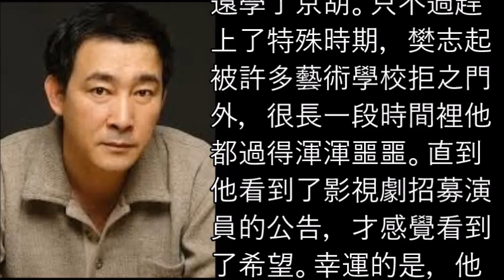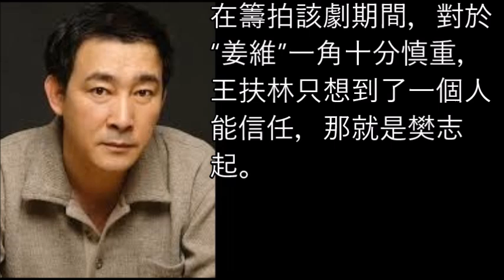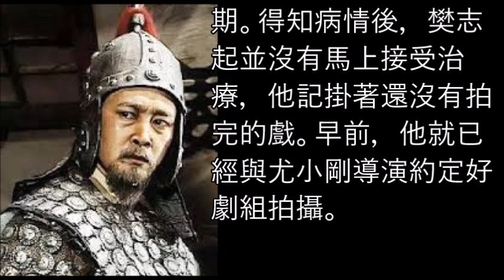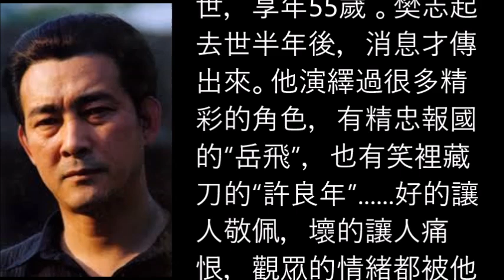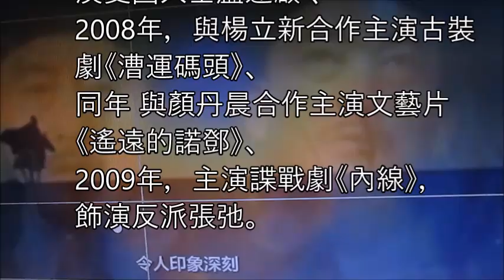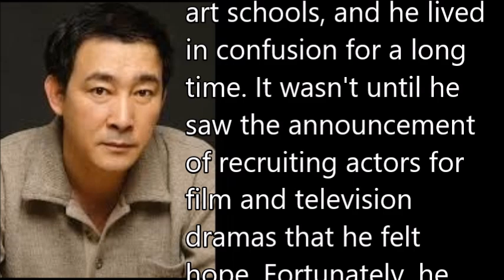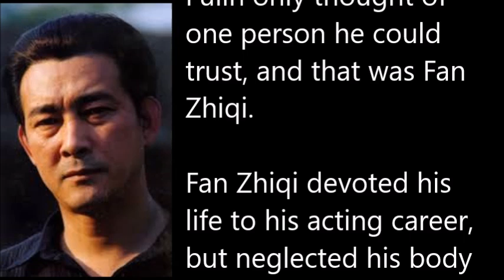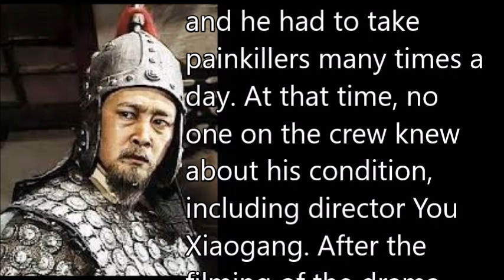中國藝人 樊志起 Fan Zhiqi